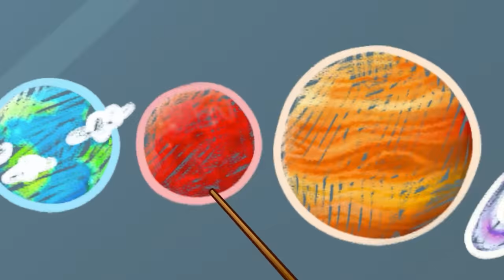Rain, Rain Go Away 🌪️🚨 Kids Preparing for a Hurricane || Best Kids Cartoons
Hi kids! 👋